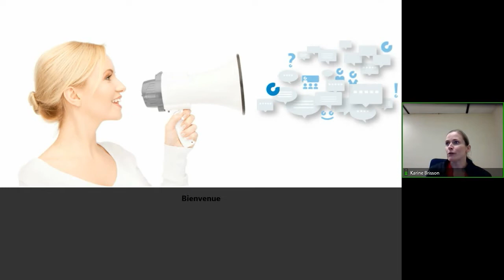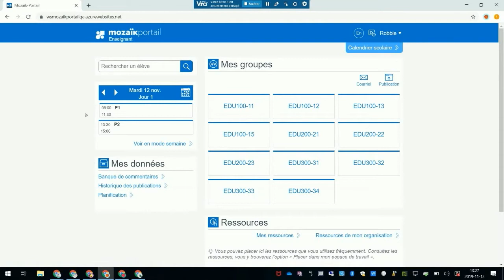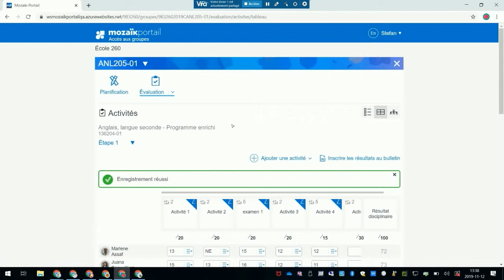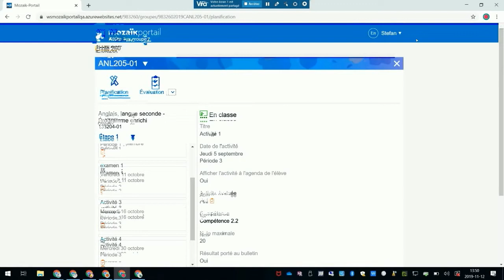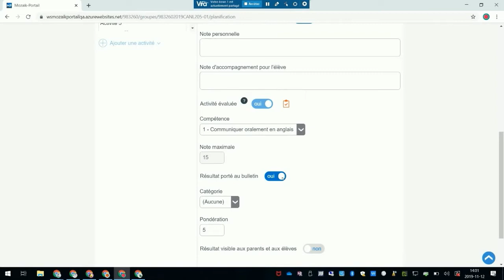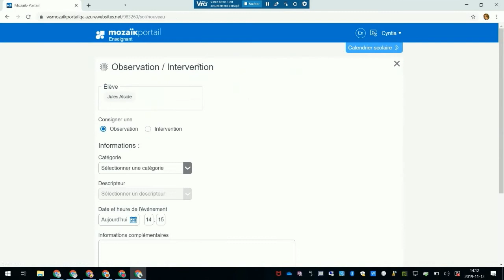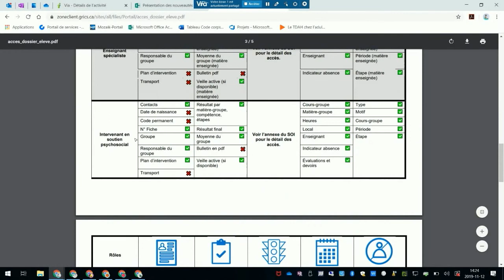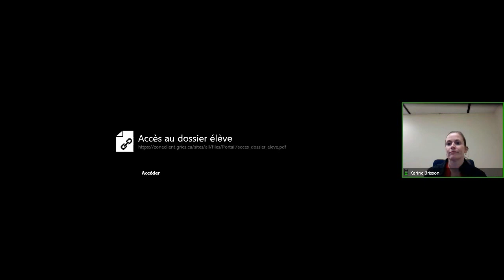Webinaire - Mozaïk-Portail, les nouveautés de l'automne 2019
Karine Brisson, GRICS